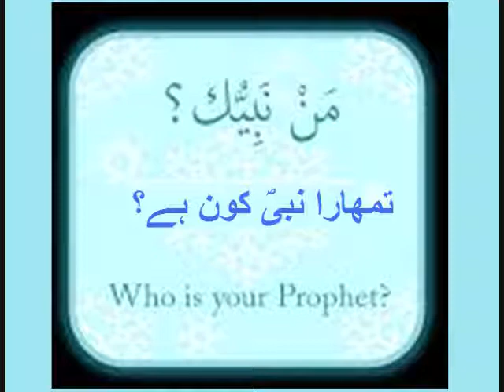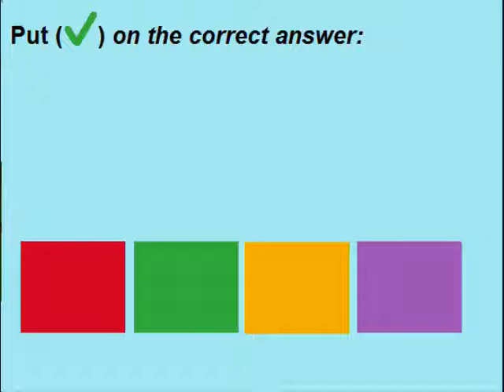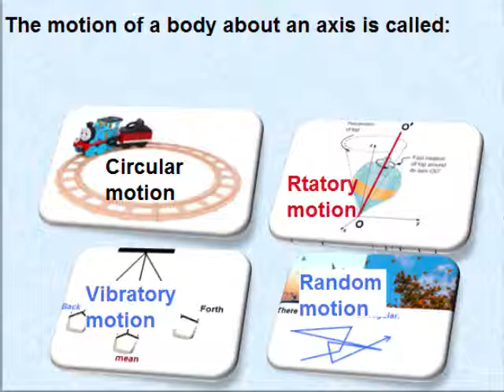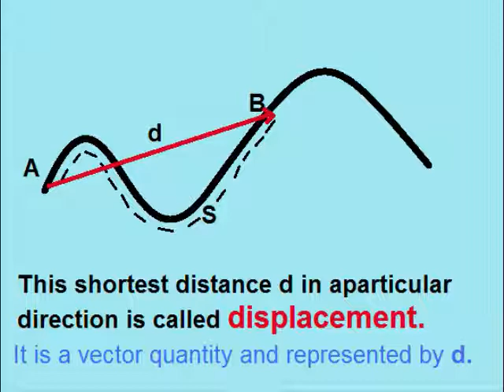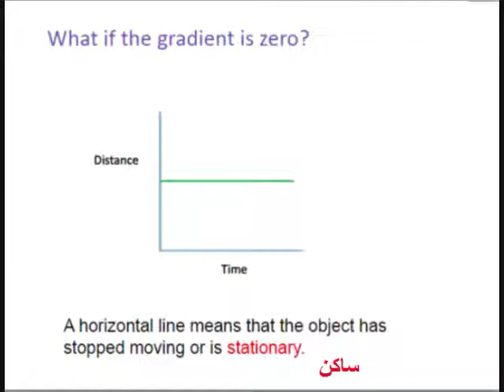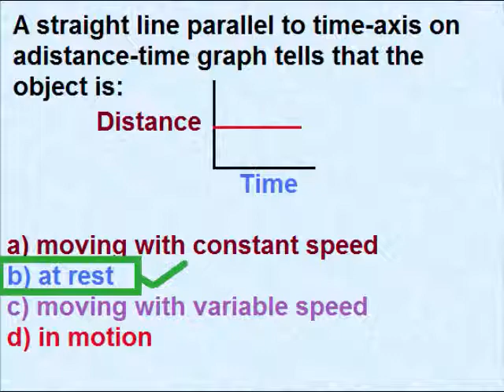Physics 9 in Urdu/MCQ/unit 2.23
Physics class 9 unit in urdu lesson 23, 9th physics unit 2.23,